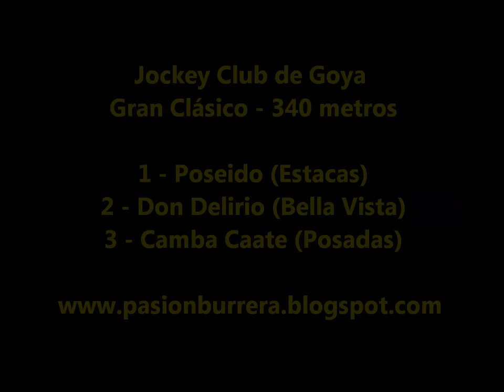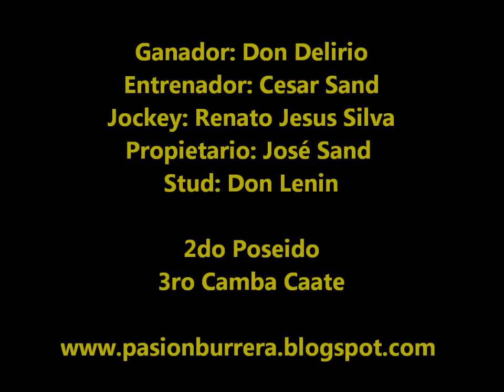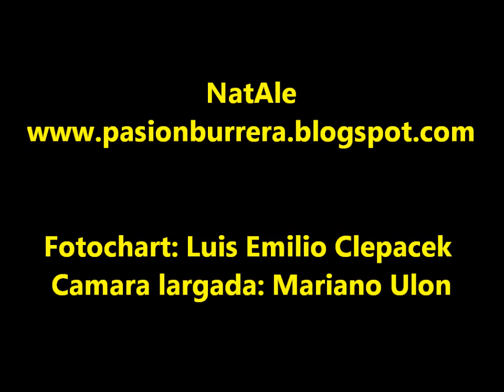Don Delirio, Goya (16-06-13)